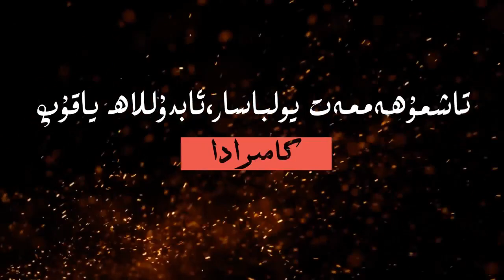Ablimit tursun ئابلىمىت تۇرسۇن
Türkiyediki Uyghur musapirlargha ige chiqayli 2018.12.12
تۈركىيەدىكى ئۇيغۇر مۇساپىرلارغا ئىگە چىقايلى 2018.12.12